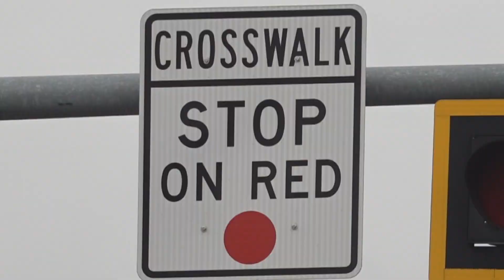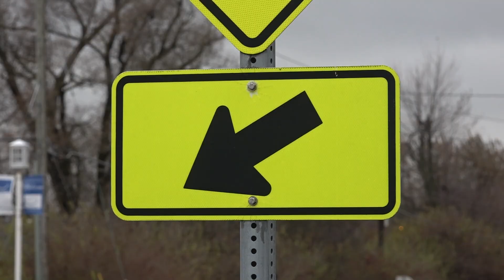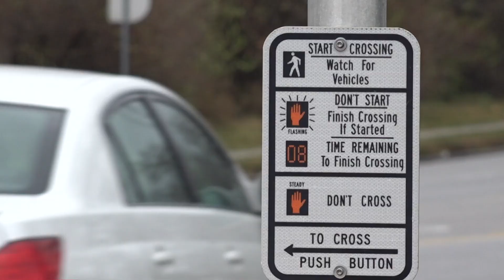Road safety advocates push for improvements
13News reporter Anna Chalker talks with Eric Holt of Indy Pedestrian Crisis on how safety can be improved.